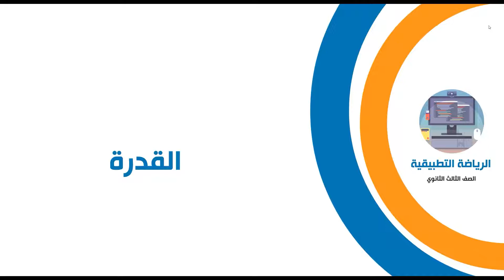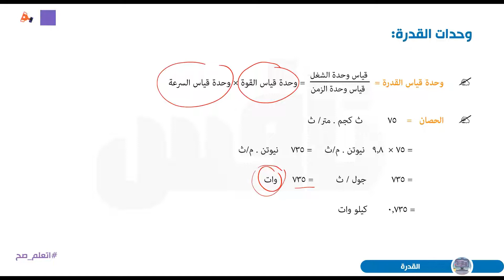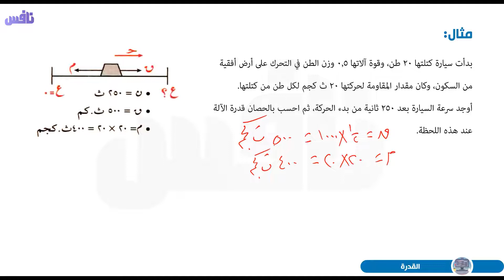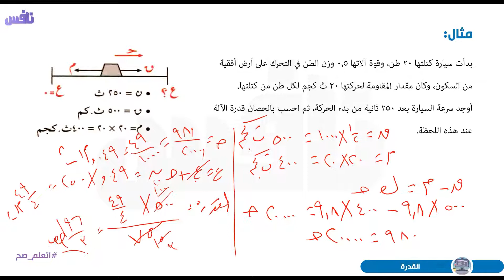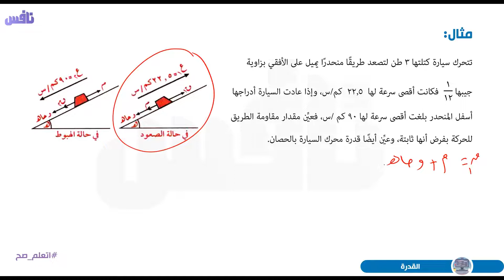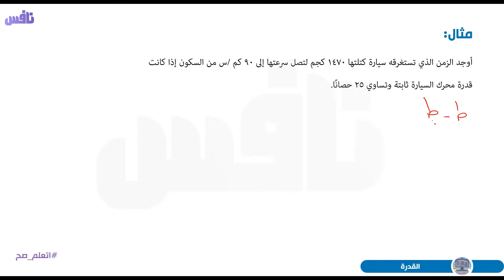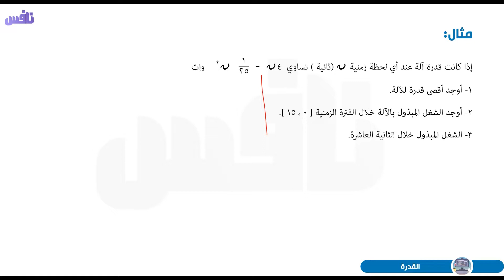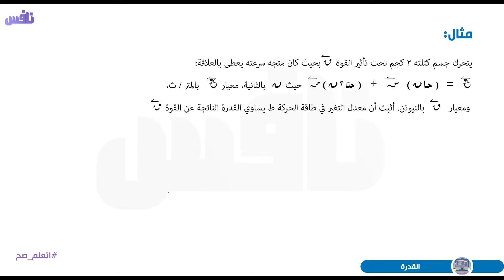القدرة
. Android httpsbit.ly3vqvRhH
IOS httpsapple.co3OSniWz